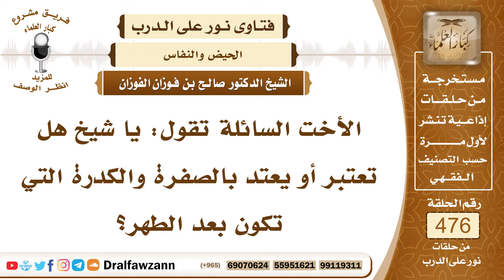6837- حكم الصفرة والكدرة بعد الطهر من الحيض - الشيخ صالح الفوزان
"6837- الأخت السائلة تقول: يا شيخ هل تعتبر أو يعتد بالصفرة والكدرة التي تكون بعد الطهر؟
الجواب: الكدرة والصفرة إن كانت في زمن الحيض فهي حيض، وإن كانت بعد انتهاء الحيض ورؤية النقاء التام، فلا اعتبار لها.قالت أم عطية رضي الله عنها: كنا لا نعد الكدرة والصفرة بعد الطهر شيئًا.
السيرة الذاتية:
للاشتراك في قناة الشيخ صالح الفوزان

14_ الشيخ محمد أمين الشنقيطي
يتيوب

15_سماحة المفتي عبد العزيز آل الشيخ
 يوتيوب

رئيس الفريق
لمشروع كبار العلماء